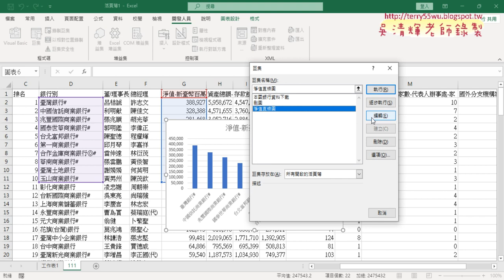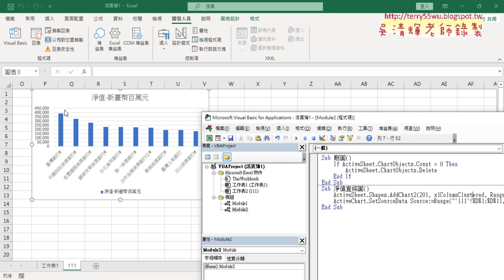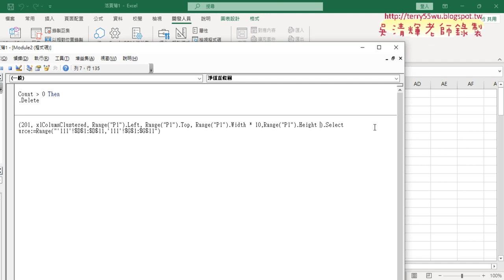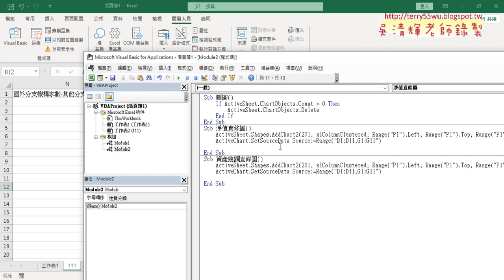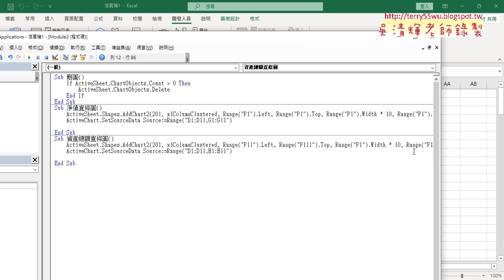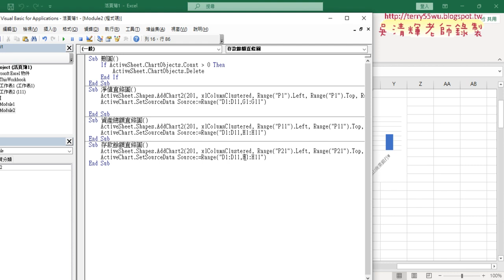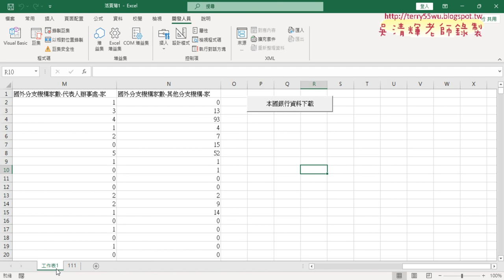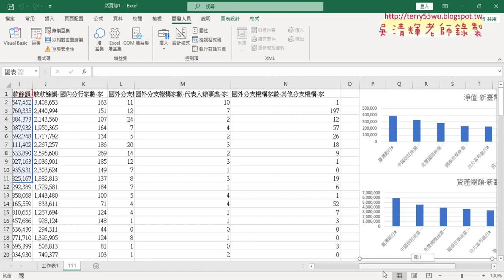03 本國銀行圖表繪製巨集錄製與修改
01_重點複習與期末報告與外匯下載VBA
02_期末報告與本國銀行排名表資料下載
03_本國銀行圖表繪製巨集錄製與修改

課程理念：
1.以循序漸進的方式, 透過詳細的說明和實用的50個Excel VBA範例,

2.進而解說EXCEL與資料庫的結合，甚至將EXCEL當成資料庫來使用，

上課用書：
Excel VBA一點都不難：一鍵搞定所有報表
作者： Excel Home
出版社：博碩
出版日期：2013/06/26
定價：380元

吳老師  111/12/29